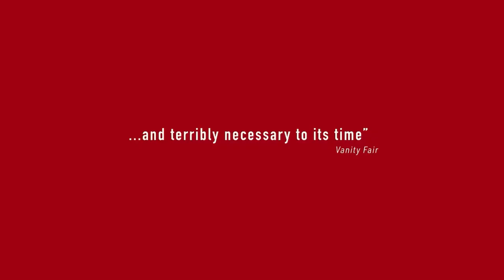Rauða borðið - The zone of interest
Anna Sigrún Baldursdóttir hjúkrunarfræðingur og feðgarnir Árni Óskarsson þýðandi og Bergur Árnason kvikmyndagerðarmaður koma að rauða borðinu og segja okkur frá myndinni og hvers vegna hún hafði svo sterk áhrif á þau.